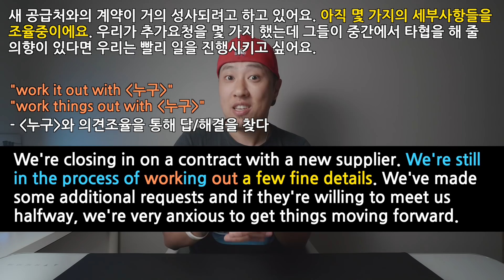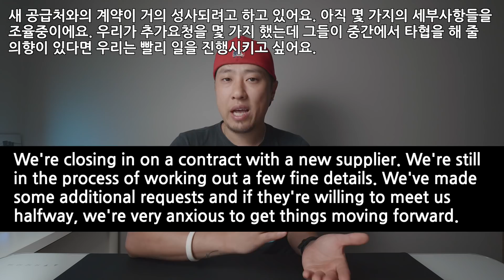[ 직장영어 ] "의견을 조율하다" / "중간에서 타협을 해주다" (+구동사)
내용 (한국어) :
"새 공급처와의 계약이 거의 성사되려고 하고 있어요. 아직 몇 가지의 세부사항들을 조율중이에요. 우리가 추가요청을 몇 가지 했는데 그들이 중간에서 타협을 해 줄 의향이 있다면 우리는 빨리 일을 진행시키고 싶어요."

내용 (영어) :
"We're closing in on a contract with a new supplier. We're still in the process of working out a few fine details. We've made some additional requests and if they're willing to meet us halfway, we're very anxious to get things moving forward."